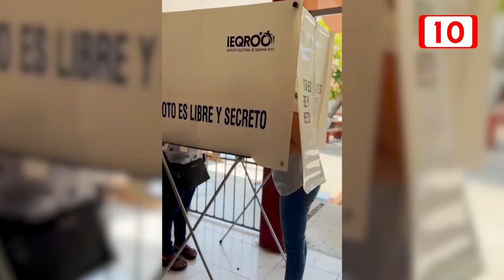La candidata Atenea Gómez Ricalde se presentó a emitir su voto